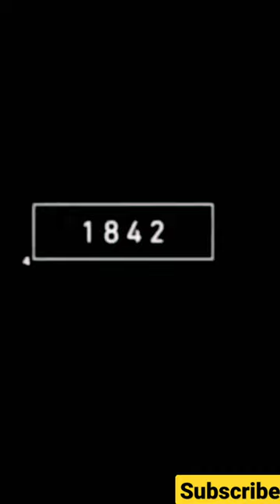2023 Bôñgo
7000 bce bongo and 2022 bongo mythology 👑drag rdx
7000 bce bongo and 2022 bongo mythology 👑drag rdx
  Drag rdx